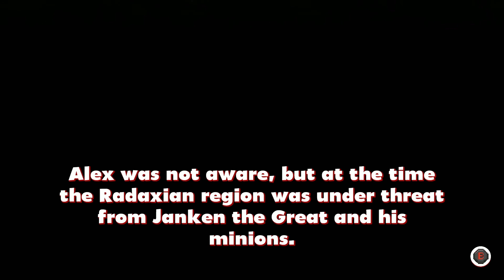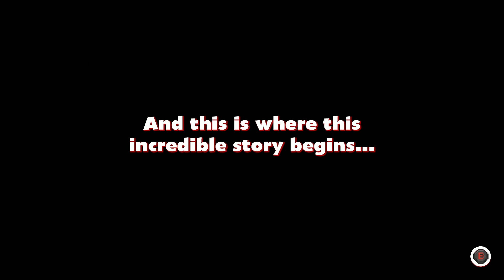Alex Kidd In Miracle World DX First Level | PC/Steam Gameplay (No Commentary)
Playing the first Level of Alex Kidd In Miracle World DX.
I used to be good at this game as a kid but this is Pretty Unforgiving!